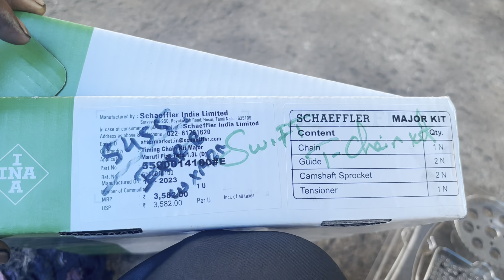Maruti Swift Dzire Timing Chain Change (@Boost Mechanic Tamil)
Maruti Swift Dzire Timing Chain Change Company recommend (1 Lakh) KM Change